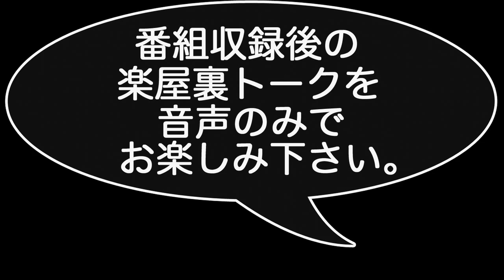杉ちゃんが行く！ 丸山 茂樹 プロ ＃２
『開幕直前ＳＰ 丸山茂樹が語るザ・プレジデンツカップのすべて』メイキング編
先日撮影された番組の舞台裏を、杉ちゃんが突撃取材！1998年大会でMVPを獲得し、今大会では副キャプテンとして臨む丸山プロ、意外（？）な撮影秘話が盛りだくさんです。

なお番組の放送日程は以下のとおりです。

『開幕直前ＳＰ 丸山茂樹が語るザ・プレジデンツカップのすべて』
第1回 "名誉とプライドをかけた戦い" 9/1（日） 午後0：00～0：15
第2回 "マッチプレー＆チーム戦の興奮" 9/8（日） 午後0：00～0：15
第3回 "世界最強12×12" 9/15（日） 午後0：00～0：15
第4回 "松山英樹・世界への挑戦" 9/22（日） 午後0：00～0：15

ゴルフネットワークのご視聴方法に関するお問合せ・ご相談は、カスタマーセンターまで。
■ゴルフネットワークカスタマーセンター
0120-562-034（午前10：00～午後6：03/年中無休）